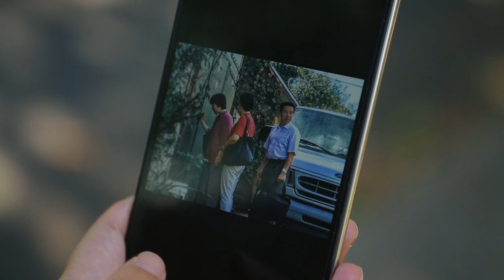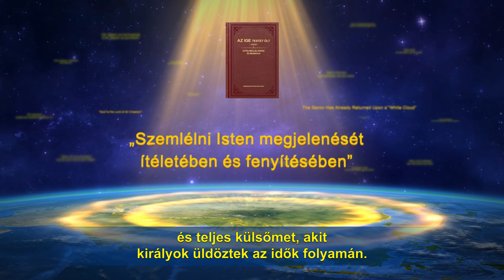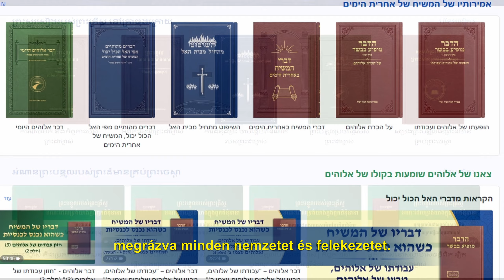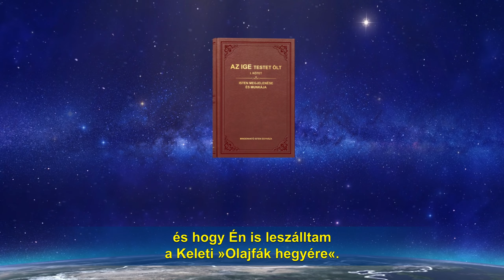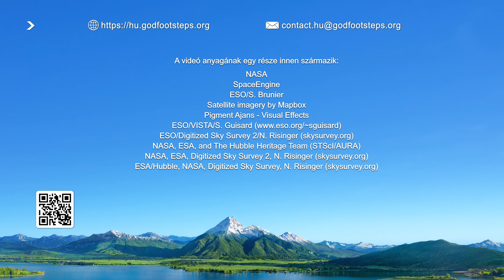Keresztény film | Kit ragadnak el először, amikor eljön az Úr? (Kiemelt részlet)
Sokan azok közül, akik hisznek az Úrban azt gondolják, hogy amíg áldozatokat hoznak, feláldozzák önmagukat, és keményen dolgoznak, bizonyára az elsők között lesznek, akik elragadtatnak. De van ennek valami alapja az Úr szavaiban? Az Úr Jézus azt mondta: „De sok elsőből lesz utolsó, és utolsóból első” (Máté 19:30). (RÚF2014 © MBTA) „Az én juhaim hallgatnak a hangomra” (János 10:27). (RÚF2014 © MBTA) Világos, hogy az határozza meg, hogy valaki el lesz-e ragadtatva, vagy sem, hogy az illető meghallja-e az Úr hangját. Azok, akik elsőként hallják meg az Ő hangját, és fogadják el az Ő megjelenését és munkáját, a bölcs szüzek, és ők ragadtatnak el először.